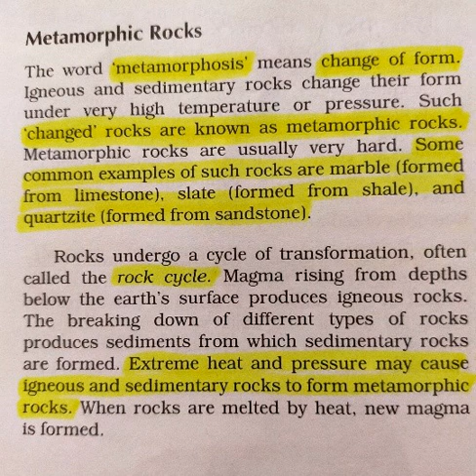18 May class7 chapter1 topic"Metamorphic Rocks" S.st by Aayesha